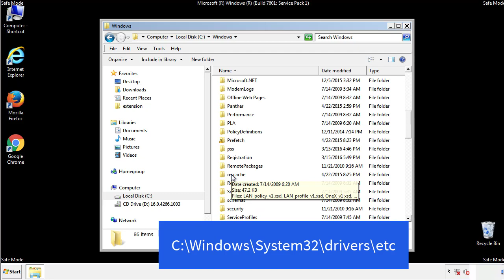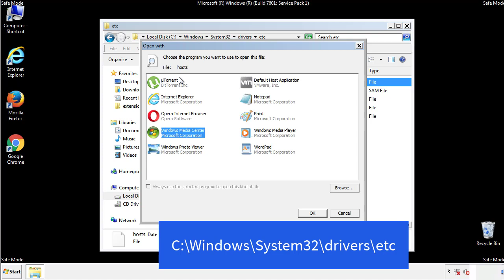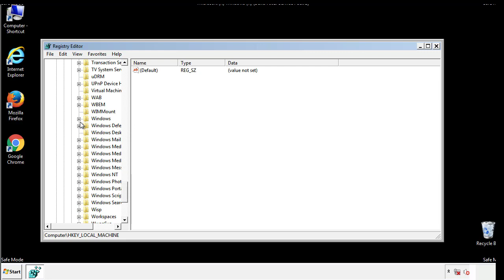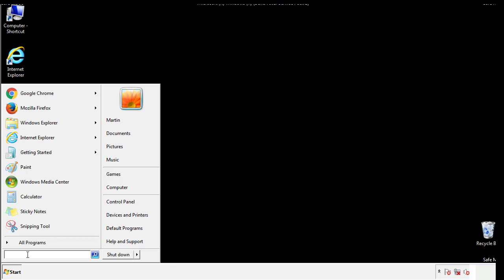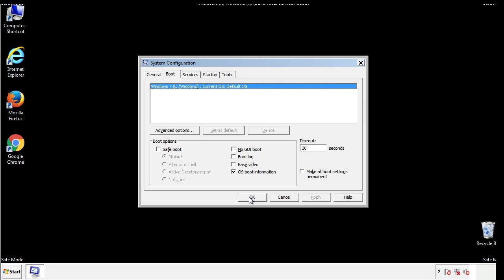Dfwe File Virus Ransomware [.Dfwe ] Removal and Decrypt .Dfwe Files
.Dfwe File Virus Ransomware Removal (+.Dfwe File Recovery)

Here, you can find similar articles on how to remove and decrypt STOP/DJVU Ransomware

How to remove Dfwe ransomware (Virus Removal Guide)
.Dfwe Files Virus (STOP) – How to Remove + Restore Files
Remove Dfwe Ransomware and Decrypt .Dfwe Files
Remove .Dfwe Virus (File Recovery+ Ransomware Removal)
.Dfwe File virus - Remove It and Recover Files
How to remove Dfwe Ransomware - virus removal steps
.Dfwe Files (STOP Ransomware) – Remove + Restore Data
.Dfwe file virus ransomware (Restore, Decrypt .Dfwe extension files)
.Dfwe file virus Removal Guide – Help To Decrypt Your Files
Guide – How Do I Decrypt .Dfwe File Extension Virus
.Dfwe file virus Removal Guide +File Recovery
How to Remove .Dfwe Ransomware and Restore .Dfwe Files
Get Rid of .Dfwe file virus (Remove Ransomware + Recover Data)
Remove .Dfwe file virus And Recover Encrypted Files
Remove Dfwe ransomware and retrieve the encrypted files
How To Uninstall .Dfwe file virus From PC
How to Get Rid of .Dfwe file Virus Effectively?
How To Delete .Dfwe file virus From PC
Uninstall .Dfwe ransomware from Windows 10
Remove .Dfwe ransomware virus (+File Recovery)

Howtoremoveguide